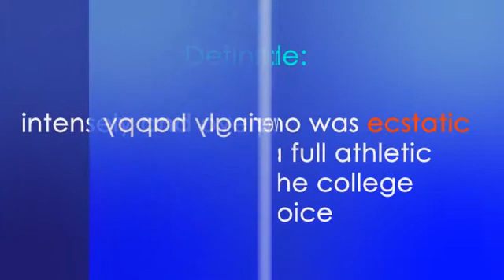MFA ENGLISH SAT - ACT Word Of The Day: Ecstatic (mest olmuş)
Ecstatic (Adjective)

intensely and overpoweringly happy

Example:

a football player who was ecstatic upon receiving a full athletic scholarship to the college of his choice

Synoyms:

elated, elevated, enrapt, enraptured, entranced, euphoric, exhilarated, giddy, heady, intoxicated, rapt, rapturous, rhapsodic

Antonyms:

depressed